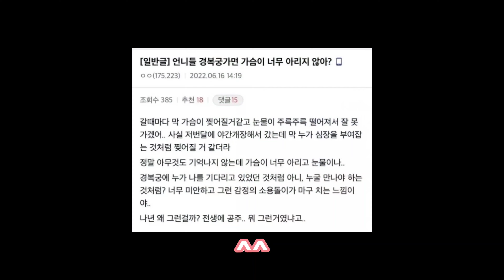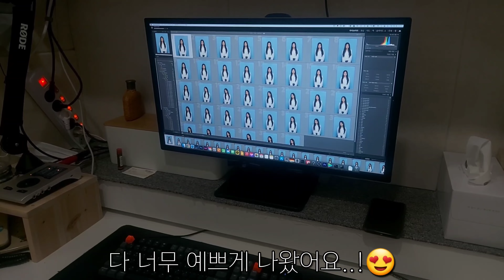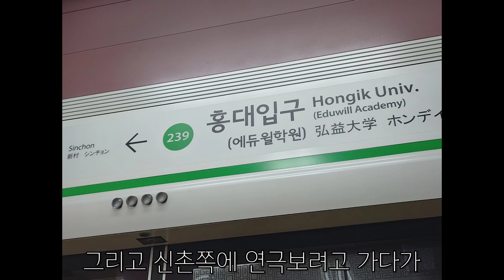10년의 입시 끝에 홍대에 가다. | 증명사진 브이로그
장소: 서울 마포구 와우산로29길 31 B1 다음사진관

*브랜드로부터 무상제공 받은 제품이지만, 개인 견해에는 영향을 미치지 않았음을 알려드립니다.